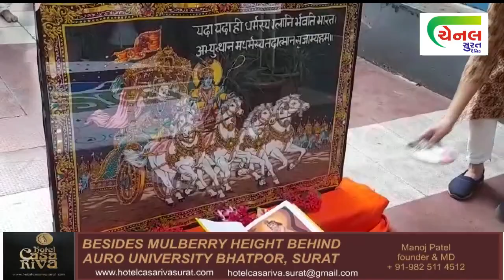ગીતા જયંતિની અનોખી રીતે ઉજવણી